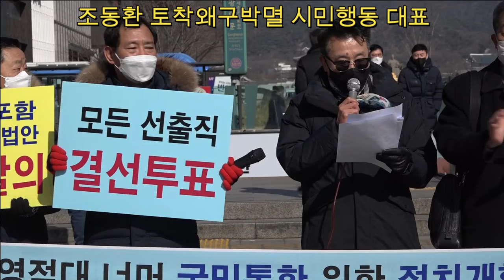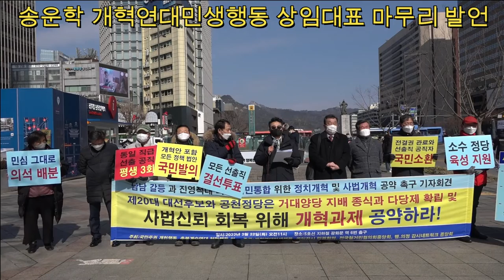촛불연대 등 시민단체, 대선후보에게 9대 정치개혁과 6대 사법개혁 과제제시, 결단촉구 기자회견-⑦조동환 토착왜구박멸 시민행동 대표 "검찰과 법원 개혁 구체화 관련 특별제안"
검찰과 법원 개혁 구체화 관련 특별제안  과 송운학 대표 마무리 발언
조동환 토착왜구박멸 시민행동 대표 겸 국민의 암 해체 시민연대 대표

1) 판·검사의 변호사 개업금지(판사는 판사로, 검사는 검사로 마치게 함) 및 돈벌이에 전념하는 변호사 전원을 국가공무원으로 흡수하여 관선변호인 등으로 임명(돈벌이에 희생되는 사법정의 재확립)
2) 대법원장은 대선과 동시에 직선으로 선출, 지법원장과 지검장 등은 지자체 선거와 동시선거(선거비용 부담 경감)
3) 대통령 직속 사법 감찰위원회 신설 및 전원 민간인으로 구성(고위직 인사와 예결산 등 심사)
4) 모든 공무원의 재임용제 실시(3년마다 국민이 직접심사)
5) 사형제 실시(현재의 사형금지는 불법이며 가해자의 인권만 있고 피해자의 인권을 무시하는 잘못된 제도)
6) 친일 친미 등 외세의존세력의 공직금지, 재산 및 사회적 지위박탈을 설정한 헌법규정
7) 검사동일제 원칙 폐지, 상명하복은 직무에 국한
8) 검찰총장, 감사원장, 국정원장, 경찰청장, 중앙선거관리위원장 등 직무 중 정치중립 제도화(피선거권은 퇴임 후 3년 이후에만 가능)
9) 전과말소 자동화(범행 및 처벌 이후 3년 뒤)
10) 기소 불기소의 적법성 이의신청은 별도의 민간인 검찰사법위원회에 귀속(신설)
11) 특별법원 특별검찰청 신설(판사, 검사, 경정이상의 고위경찰관, 3급 이상의 고위직, 국정원, 기무사 등 권력기관의 범죄는 조선조 의금부에서 양반의 죄를 벌했던 전례에 따름)
12) 로스쿨 폐지(사회계급, 사회적 계층이동 가능토록) 및 사법시험부활.